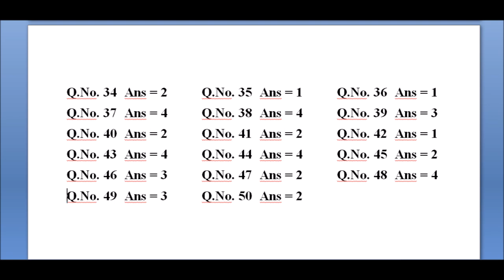Andhra APRJC CET English Paper Key Results Answer Sheets Booklet Code D MPC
Andhra APRJC CET 2018 English Paper Key Results Answer Sheets Booklet Code D MPC. How to get Andhra APRJC Answer Key 2018 free online result,.